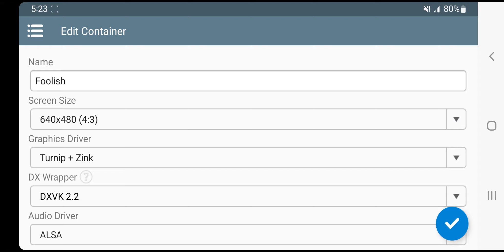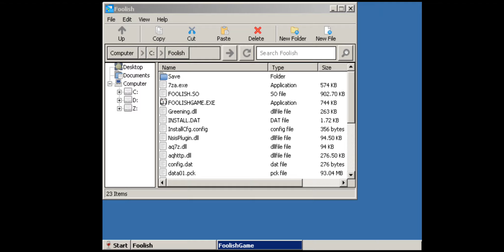[Android][ARMV8] Winlator 3.2 - A Rhapsody of Strange Land -The fool plate-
Device: Samsung Galaxy Note 10+
OS: Windows 7 (winecfg)
Genre: Tactical RPG
Format: EXE
Compatibility: Playable

I was expecting a girl to show up for the title screen, but I guess she didn't want to this time.

I don't own the art! With that being the case, I'd like to thank all of the authors of the art I used in this video. Finally, I appreciate the developers for this incredible PC Emulator!